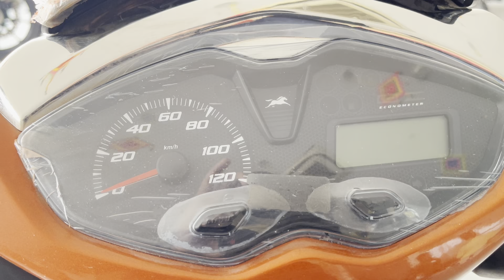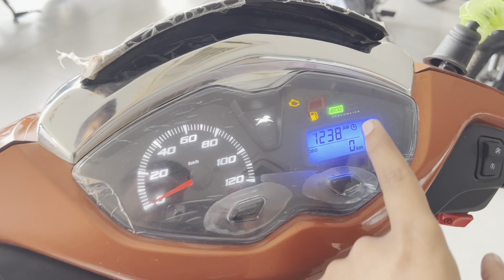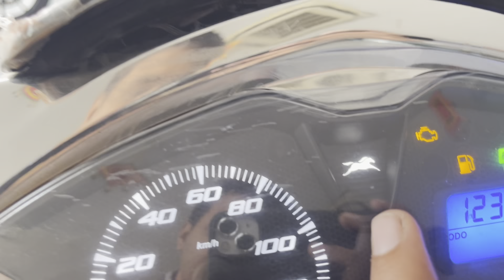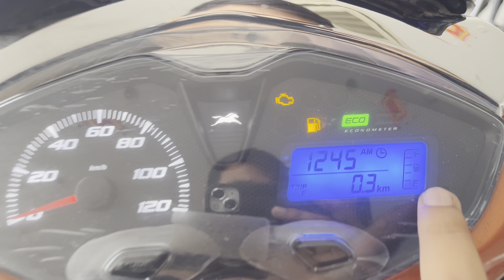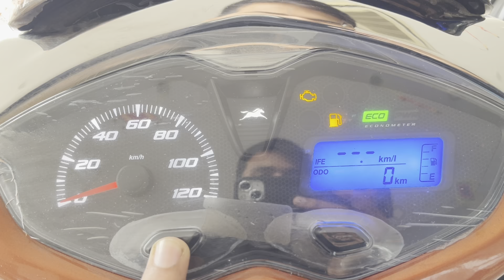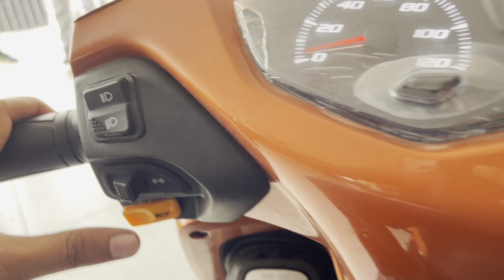2024 TVS Jupiter 125 SmartXonnect Review - Competitor of All Scooty - ₹85000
2024 TVS Jupiter 125 SmartXonnect Review - Competitor of All Scooty - ₹85000 tvsjupiter125 tvsjupiter jupiter #2024

2024 TVS Jupiter 125 SmartXonnect
Review - Better Than Suzuki Access

Ye Hai All New TVS Jupiter 125 BT
Edition 2024 New TVS Jupiter

All New TVS Jupiter 125 Top Model V Review in Hindi Price Mileage Feature

2023 TVS Jupiter 125 E20 OBD-2 BS6
New Model Review | On Road Price

Ye Hai All New TVS Jupiter 125
2023 New TVS Jupiter 125

New Hero Splendor Plus Xtec 2024 Vs Sports Edition Compare Of Old Vs New - ₹80,000 | Review